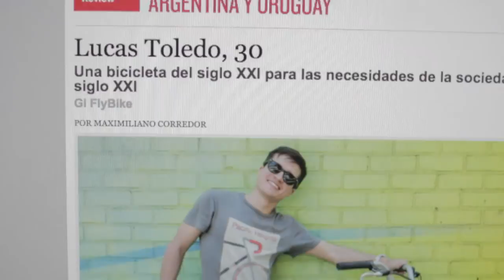Toquin Tec 3: Capítulo 3: Lucas Toledo x Camila Petignat